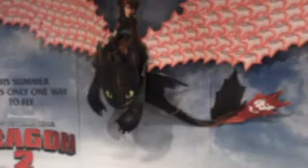My "How to Train Your Dragon 2" Experience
Here is a "How to Train Your Dragon 2" Fan-Video. I don't own the posters or anything from the movie. The pictures of me were taken by me or my mom for our own purposes.

The song is the "How to Train Your Dragon" theme.